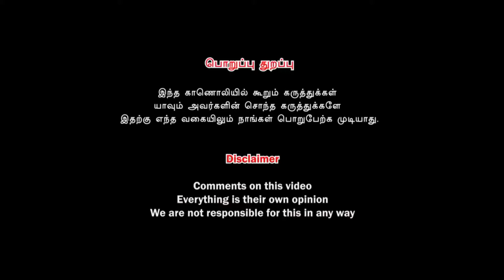அர்ஜுன்சம்பத்தை உடனடியாக கைது செய்ய வேண்டும் |Arjun sambath vs felix gerald |மே 17 இயக்கம்|K. P. M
அர்ஜுன்சம்பத் ஒரு கலப்படம் ஆரிய தமிழன்